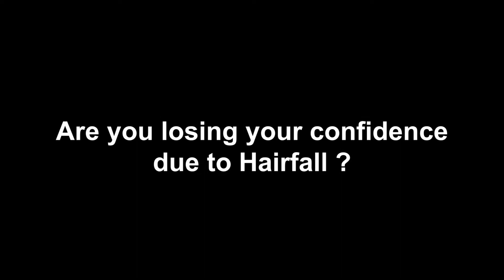Losing your Confidence Due to Hair fall? | बालों के झड़ने से परेशान हो? | Hair Transplant Review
Are you Losing your Confidence Due to Hair fall? | Hair Fall या बालों के झड़ने से परेशान हो?

Hair Transplant is done for balding and hair fall. In this surgery, we extract hair from the donor area (back of the head) or any part of the body and transfer it to the area of balding or excessive hair fall.

There are 6 techniques used for hair transplant:-
1. Fut
2. Fue
3. FUT+FUE (Combination)
4.  Long Hair Transplant
5. Synthetic hair transplant
6. Robotic hair transplant

Here in this video, we have our patient who is narrating his experience of hair transplant at Divine Cosmetic Surgery.

Hair transplant in India is a common procedure done by a lot of patients. This surgery gives new life a new look to patients and they put there to step forward more confidently.

Day 1 To 3 Month Hair Transplant Journey | Day by Day Hair Growth | Divine Plastic Surgery

He is narrating how he was before how was the life before hair transplant and now how life has changed! hair fall Solution, Hair Transplant Before & After

Do watch this video for a clear view about hair transplants with indiabest hair transplant doctor.
Divine Cosmetic Surgery gives you the desired result with a scar-less procedure. The surgery is done by Dr. Amit Gupta the certified plastic surgeon with more than 17 years of experience and founder of Divine Cosmetic Surgery.

सिर पर बाल उगाने की दवा
गंजा होने के बाद क्या लगाना चाहिए
गंजेपन का आयुर्वेदिक उपचार
प्याज से बाल उगाने की विधि
नये बाल उगाने का उपाय
गंजे सिर पर बाल उगाने की आयुर्वेदिक दवा
महिलाओं में गंजेपन का कारण
hair transplant cost india
hair transplant reviews
hair transplant near me
How long does a hair transplant last?
How much is 2000 hair grafts?
What is the success rate of hair transplants?
Do hair transplants make hair grow?